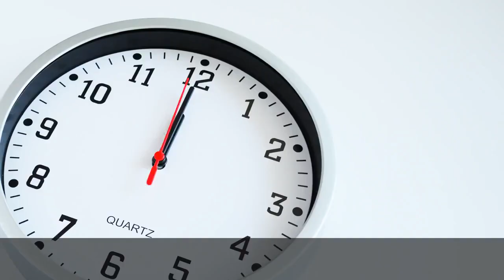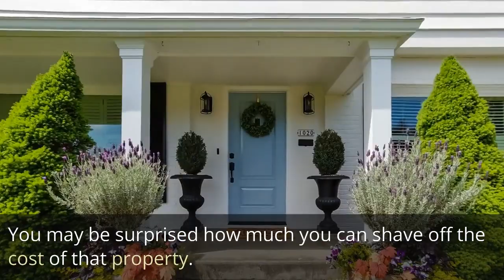The Complete First-Time Home Buying Guide!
Your first-time home buying experience is no small thing.

Owning a home is a big commitment. The purchase you make may well be the only one. It’s essential that you invest your time, as much as your money, to ensure that you select the right home for you and your family.

Being a homeowner is also a lot of work. If you’re moving from a rental property to home ownership, you are in for a surprise. The number of time-consuming tasks grows and grows, eating away at your free time. Just when you think things are sorted, along comes another dozen of unexpected problems.

That said, first-time home ownership is a great and exciting life experience.

Triumph Property Management delivers competent and professional property Management services for the Las Vegas, North Las Vegas and Henderson areas of Nevada. With emphasis in communities of Summerlin, Spring Mountain, Paradise, the Lakes, Desert Shores and the Highlands.

We have over 17 years of experience in managing residential and commercial real estate. Additionally we are an accredited Better Business Bureau business and a part of NARPM, Greater Las Vegas Board of Realtors. We make it easy for you to buy, sell and or lease out your properties while offering maintenance, eviction and collection services. Our goal is to provide our clients with peace of mind knowing that their real property investments are in good hands.

Our commitment to our owners and tenants is the secret to our prolonged success in Real Estate management. Meticulous supervision, creative financial solutions, and use of broad resources lead us to our ultimate objective; surpassing the needs of our owners and tenants.